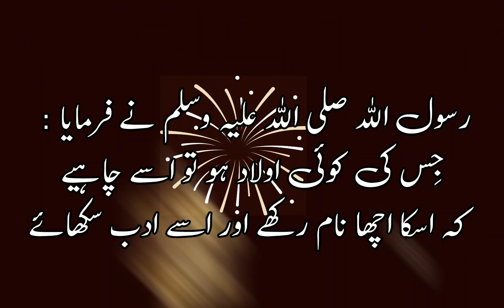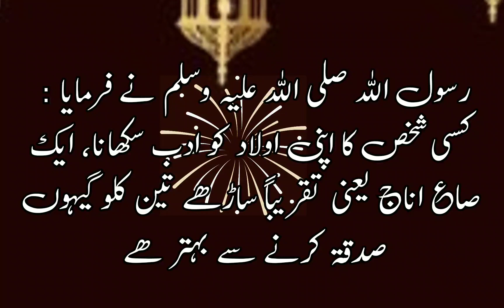اولاد کے حقوق لازمی! اولاد کے حقوق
Your Quires:-
اولاد کے حقوق لازمی!